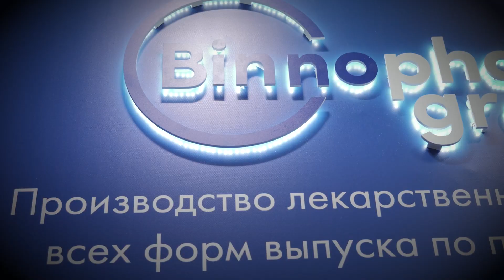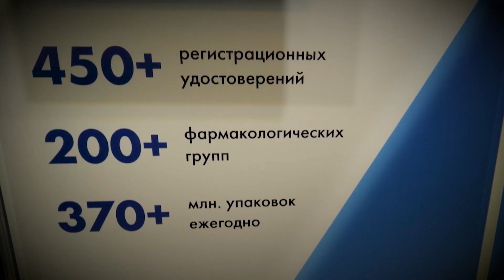Binnopharm Group. ХХV Конгресс педиатров России. Актуальные проблемы педиатрии. Отчетный ролик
В рамках проекта наша команда осуществила разработку креативной концепции, застройку стенда «под ключ» и поставку 1000 гиацинтов на «ХХV Конгресс педиатров России. Актуальные проблемы педиатрии» для компании Binnopharm Group.

Креативное агентство и продакшн | 7K Pictures
7KPICTURES.COM